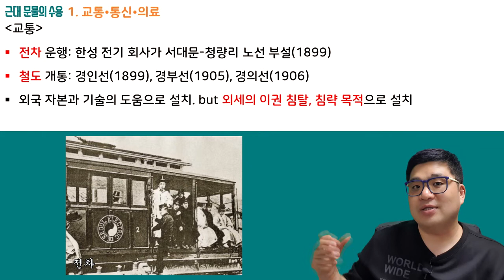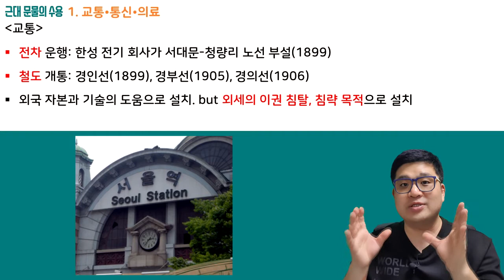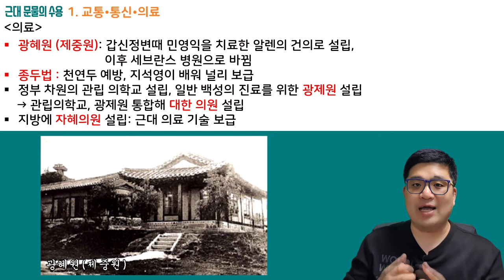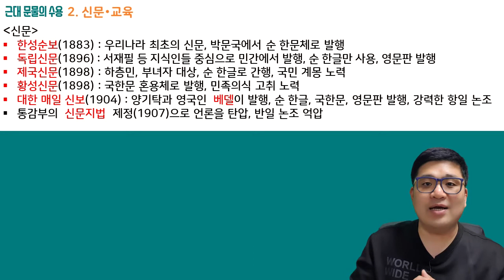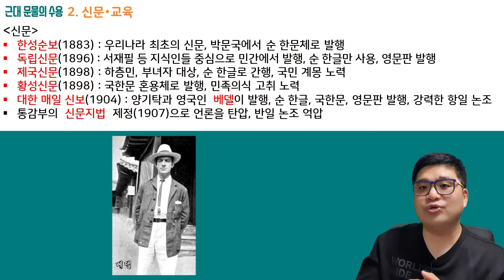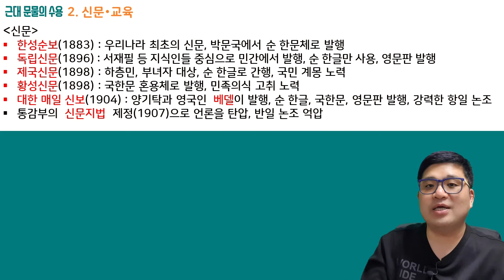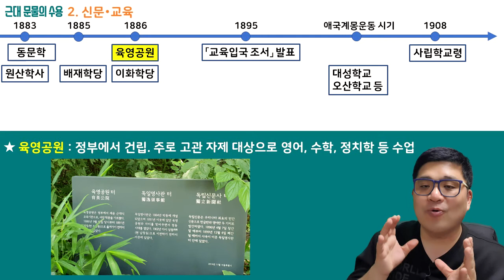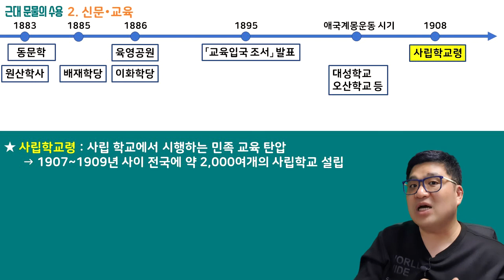[강쌤TV](한국사) 055. 근대 문물의 수용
(1) 교통, 통신, 의료
  -전차, 철도
  -우편, 전신, 전화
  -광혜원(제중원), 종두법, 광제원, 대한의원, 자혜의원

(2) 신문, 교육
  -한성순보, 독립신문, 제국신문, 황성신문, 대한매일신보, 신문지법
  -원산학사, 동문학, 육영공원, 배재학당, 이화학당, 대성학교, 오산학교,
   사립학교령